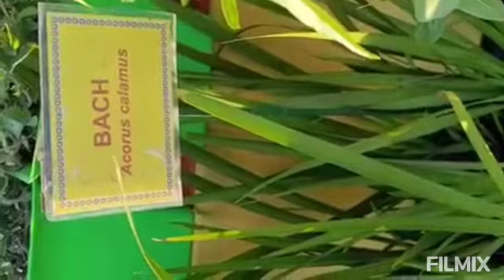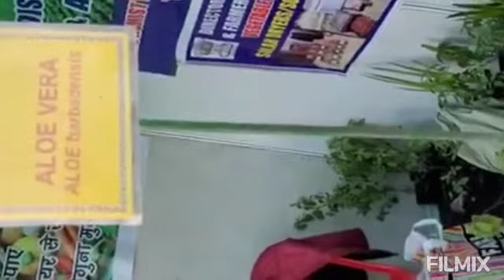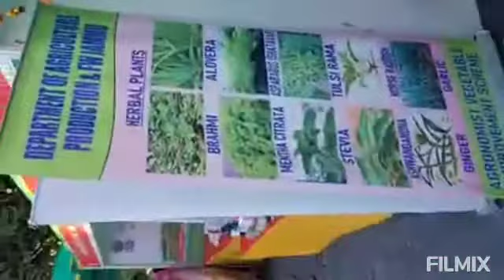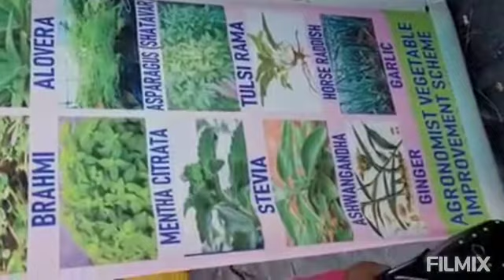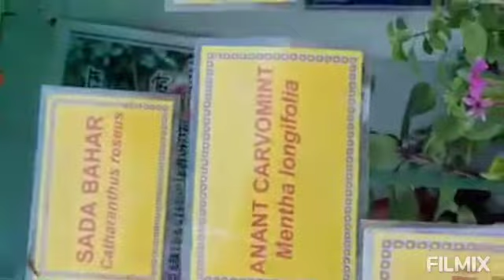1262nd Medicinal Plant Tree Talk - Om Prakash Sharma Vidyarthi ( IFS)